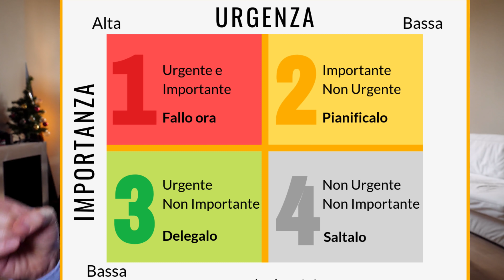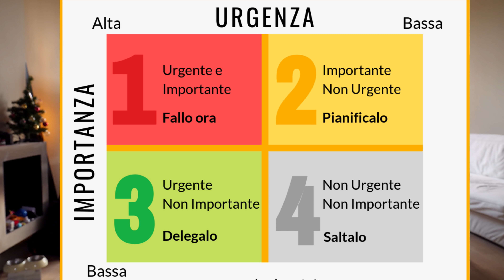Come Prendere DECISIONI Migliori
Ho lanciato il mio canale Telegram 🎉🎉 gratuito e aperto a tutti.

(è l'unico canale Telegram ufficiale gestito personalmente da me)

Se ti interessa il mondo del trading, degli investimenti, l’economia e la finanza è il gruppo giusto per te.
Ti aspetto !

📺 Il mio secondo canale YouTube dedicato al trading online e agli investimenti

7 CORSI IN 1: PARTECIPA AL MIO CORSO COMPLETO ONLINE SUL TRADING ONLINE The 10Min Trading